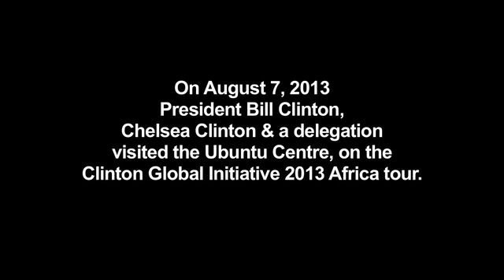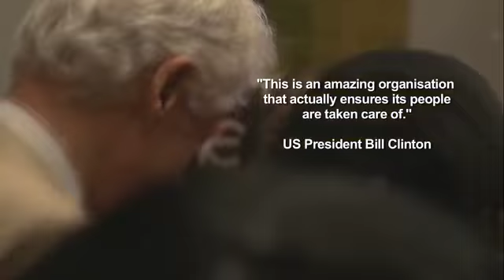Clinton Delegation's Africa Trip: Ubuntu Education Fund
August 6, 2013 was one of the most exciting days in the history of Ubuntu Education Fund—we hosted President Bill Clinton, his daughter Chelsea, and a Clinton Foundation delegation.